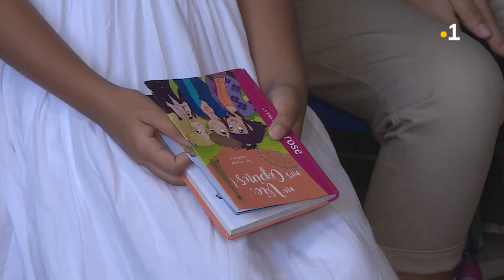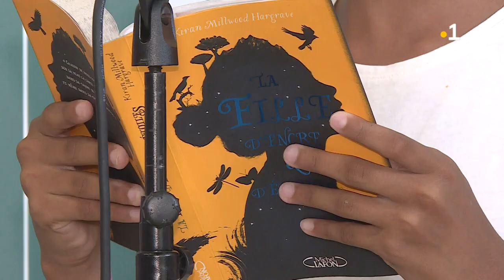Education : Un concours pour stimuler la lecture